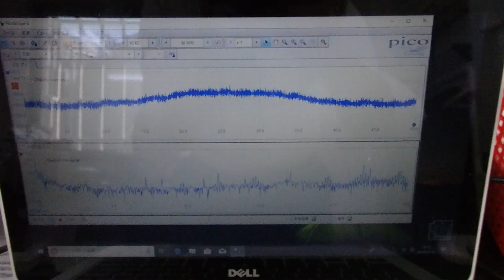メガヘルツの超音波発振制御プローブを利用した実験動画 ultrasonic-labo